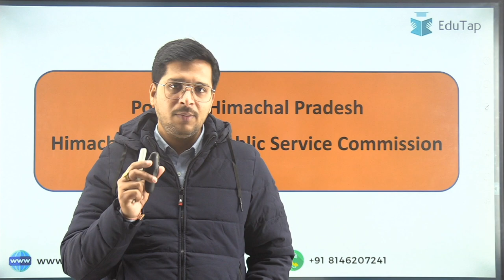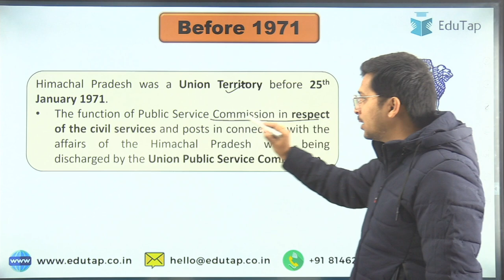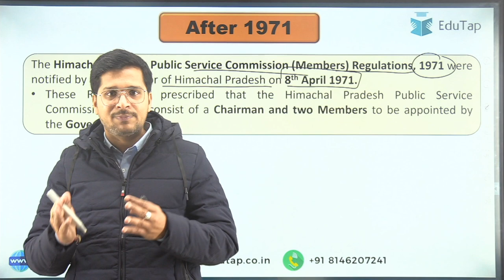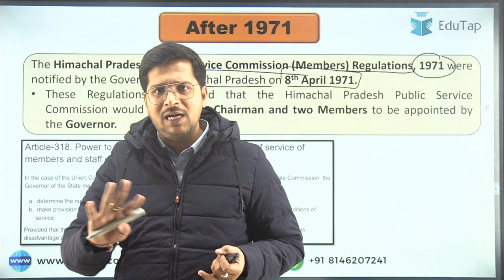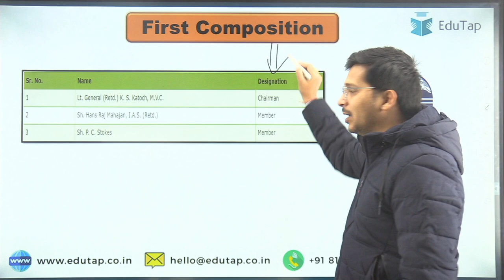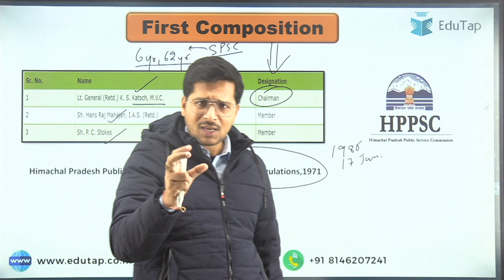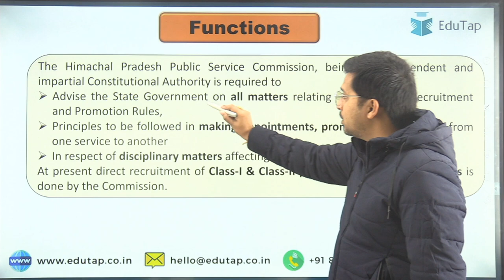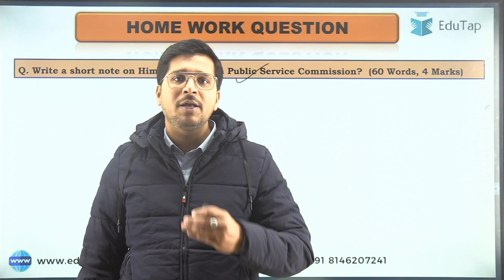Himachal Pradesh Public Service Commission | Himachal GK for HPAS Exam | HP Allied | HP NT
In this session, Kuldeep sir shall be discussing Himachal Pradesh Public Service Commission